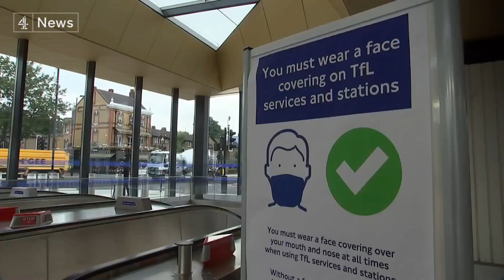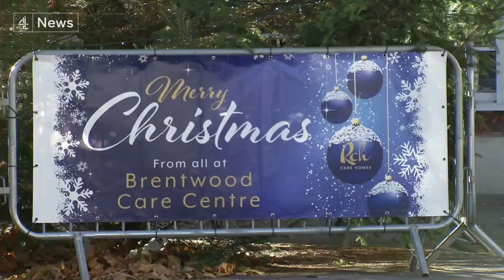Omicron Covid: Third case of variant confirmed in UK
A third case of the Omicron variant has been confirmed, with contact tracing now underway in Westminster and in Essex and Nottingham.

As the government steps up efforts to delay the spread of the new strain, it's also confirmed that secondary school pupils in England will need to wear masks in communal areas.

The Health Secretary Sajid Javid has said that with the new measures being put in place, families should plan Christmas 'as normal'.